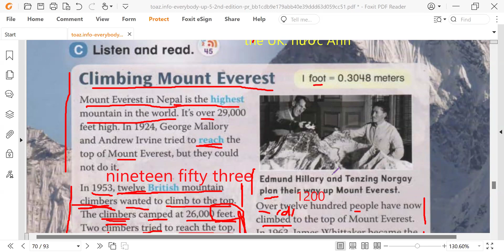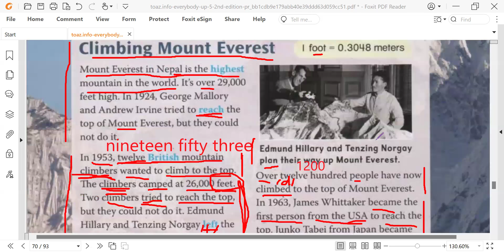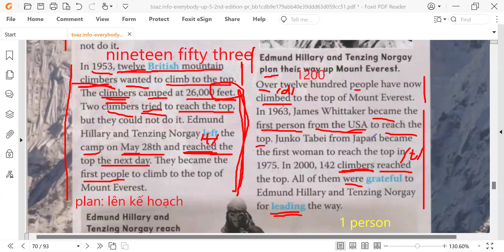Đọc bài - Climbing Mount Everest - Tiến Đạt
How to learn new words effectively? (Làm sao để học từ mới
hiệu quả). Khi học từ mới chúng ta cần chú ý các yếu tố sau.
1. Pronunciation (phát âm)
2. Writing (chính tả)
3. Phrase (cụm đi kèm)
4. Word form (từ loại) noun/verb/adjective/adverb
5. Meaning and translation (nghĩa và dịch)

Ms. Loan